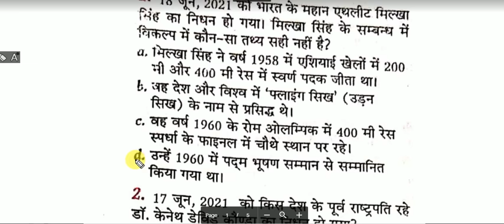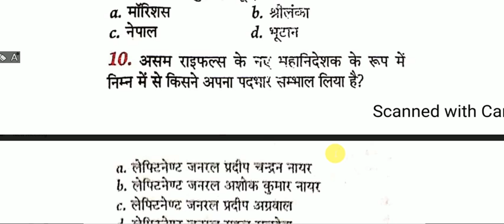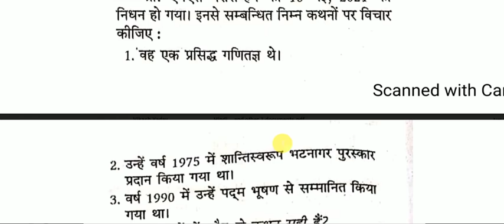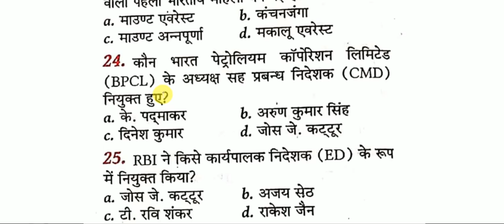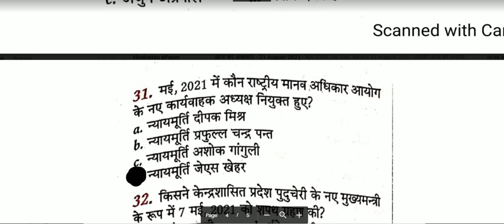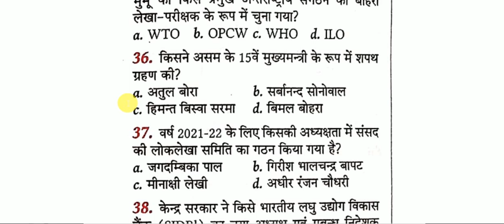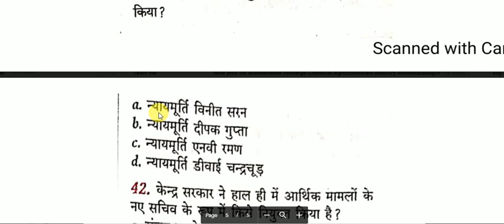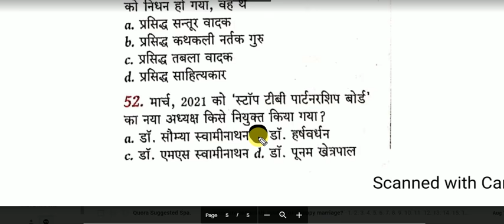CURRENT_AFFAIRS_2021 || 6 MONTHS व्यक्ति विशेष प्रश्न IMPORTANT CURRENT MCQS